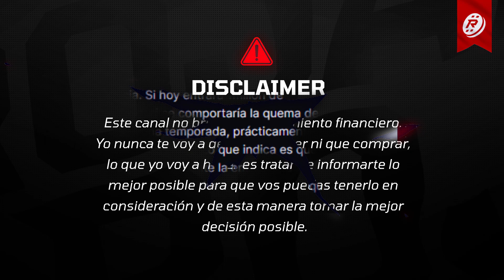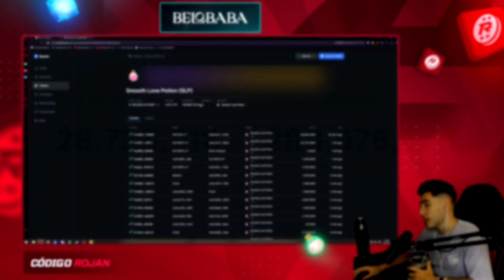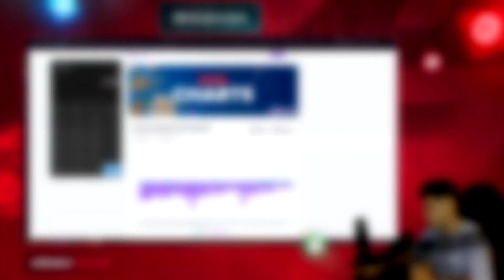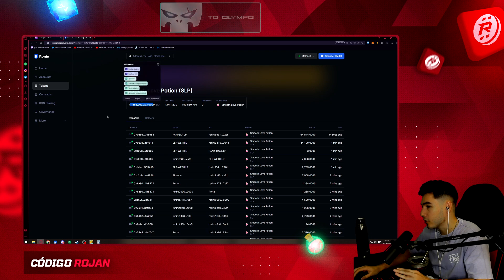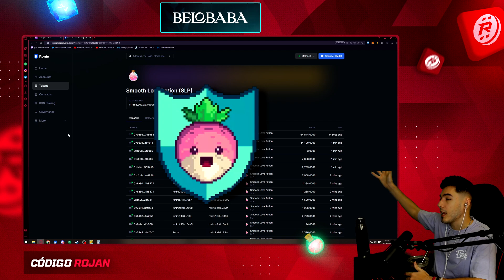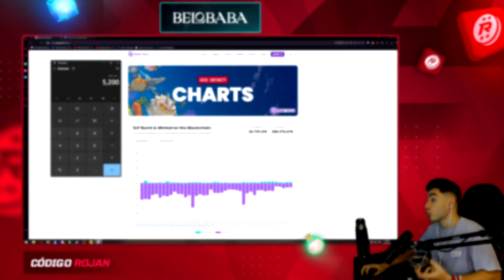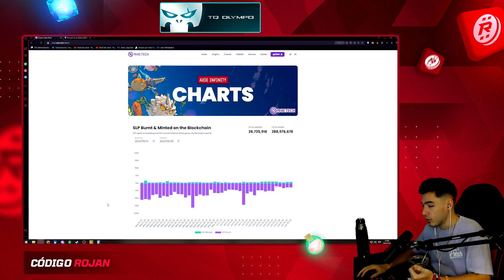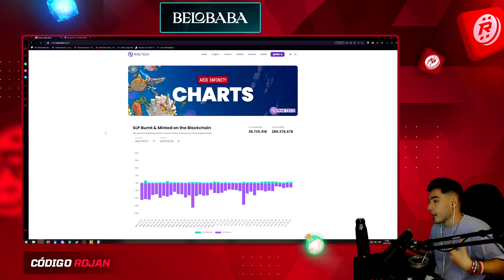¿QUE PASARÍA SI MAÑANA ENTRA 1 MILLÓN DE JUGADORES?